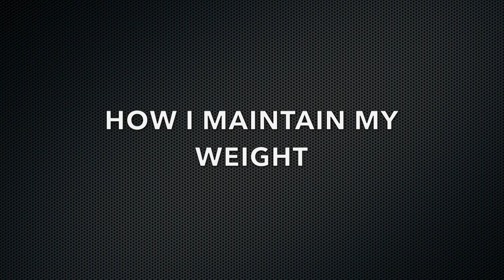HOW I MAINTAIN MY WEIGHT AFTER ALL THESE YEARS | HOUSE FLOODING NIGHTMARE | STORY TIME